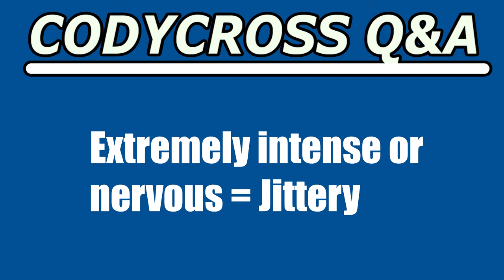Extremely intense or nervous (CodyCross Answer/Cheat)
Extremely intense or nervous answer